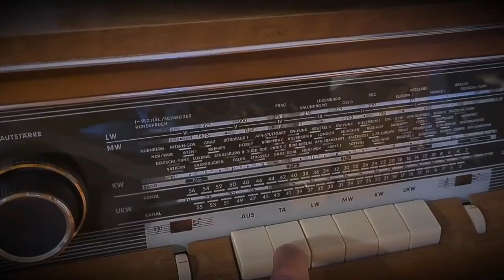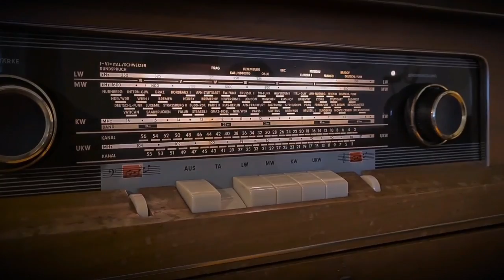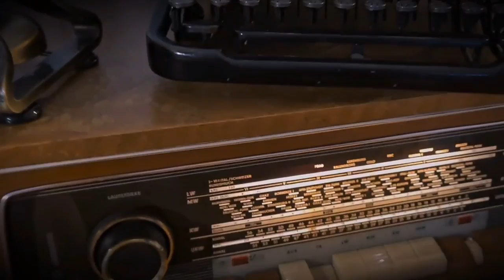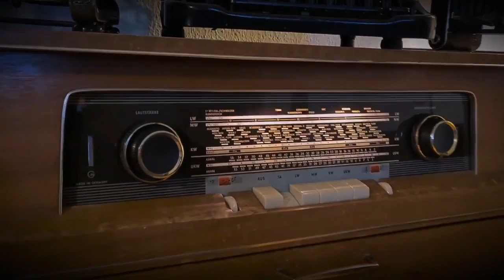Miodrag Karadžić - Mlada jest, premlada još nije (radio drama, радио драма)